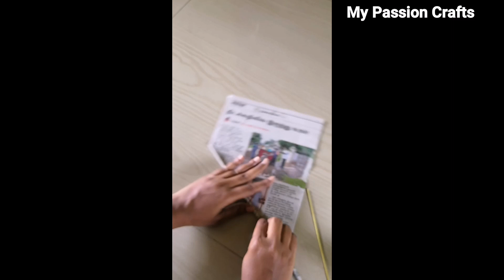How to make foam flowers with glitter foam sheet / glitter foam sheet wall hanging/newspaper recycle